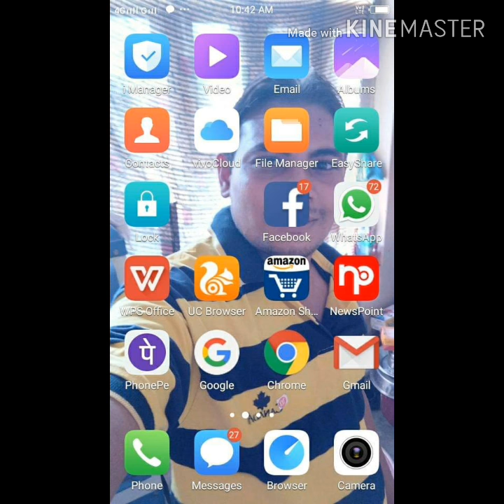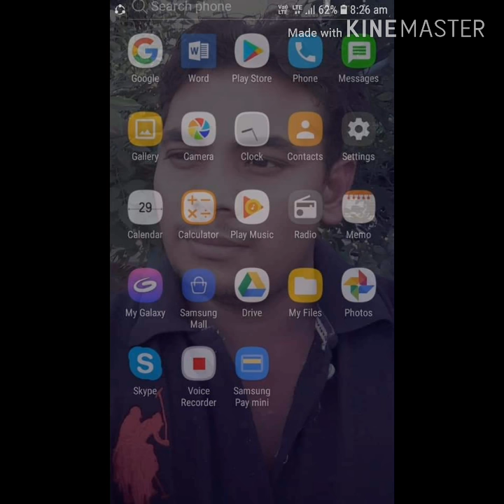Zindabad Aashiqui Punjabi song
Shinda lambi